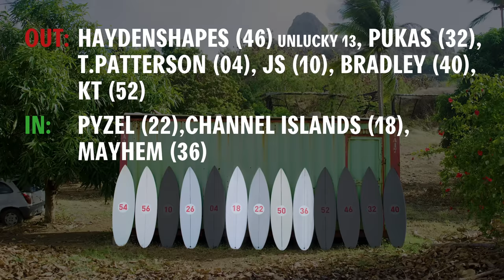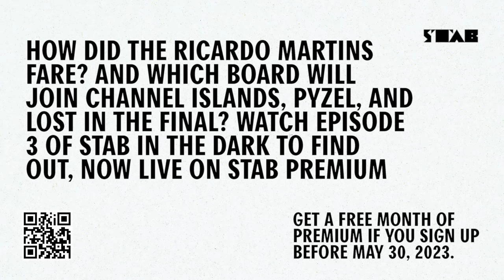Stab in the Dark Rules Explained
So far, three Stab in the Dark finalists have been chosen — Lost. Pyzel. Channel Islands. Here's how the playbook works.

In Ep. 3 of Stab's ultimate surfboard test Italo Ferreira will select Darren Handley (DHD), James Cheal (Chilli), Marcio Zouvi (Sharp Eye), or Ricardo Martins (RM Surf Designs) to join the ordained three in the final.

Short a Stab Premium membership? No worries we have a limited 30-day free trail courtesy of Billabong.